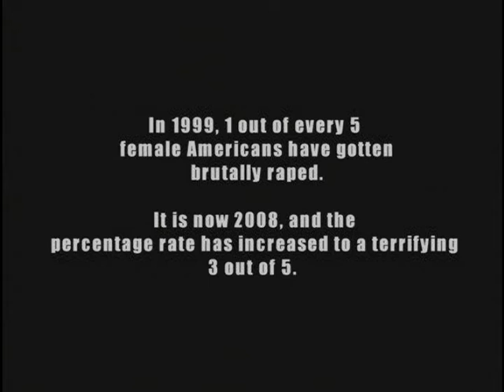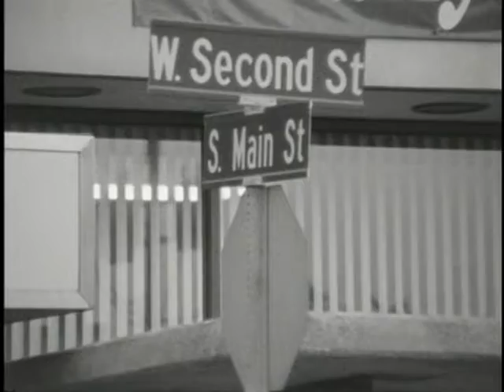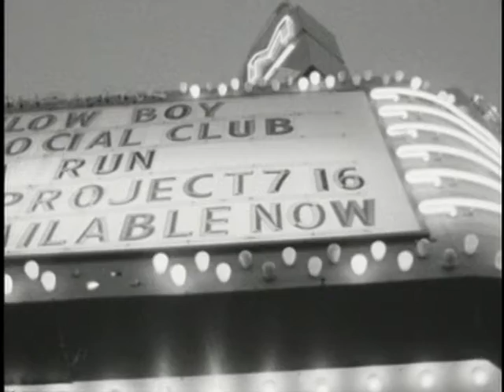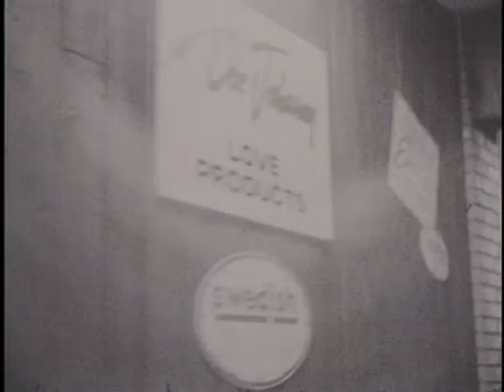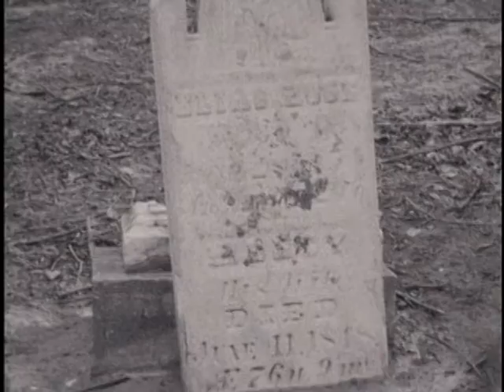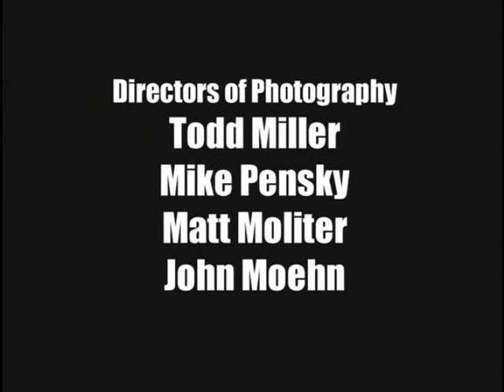Night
This is a dark psychological crime drama involving two disturbed corrupt cops terrorizing a hooker. Shot mostly in black & white on very grainy 16 mm film. Thanks to Motion Picture Institute. Directed by Britton Stebbins